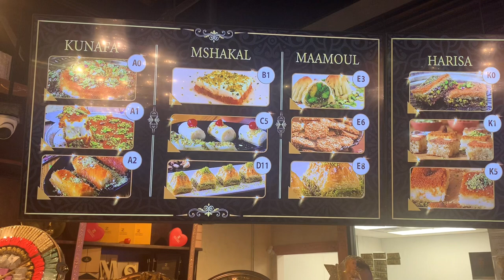Zm zm sweets @ Chicago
Zmzm Sweets Company located in Chicago. It has branches in Gardens Street,Northern Marka
Abu Nseir,United States of America,AL salt. It has Turkish Sweets, Harisa, Baklava,Nawashef, Kunafah,Ice cream, Waffle & Crepe.